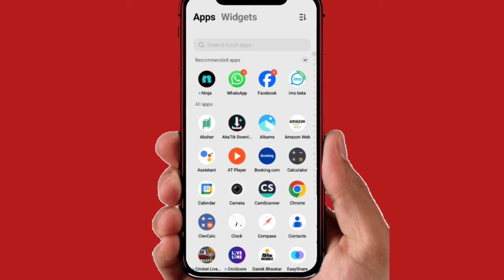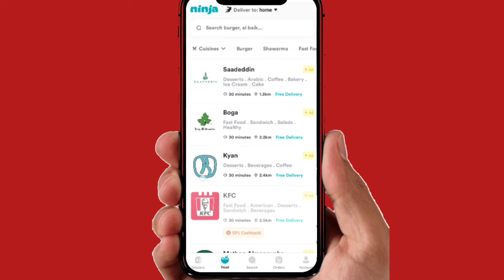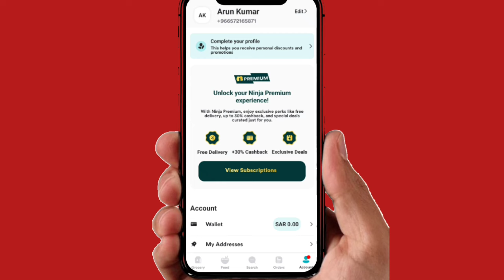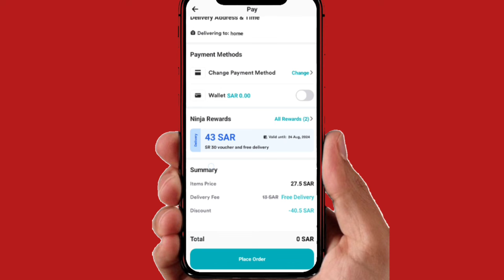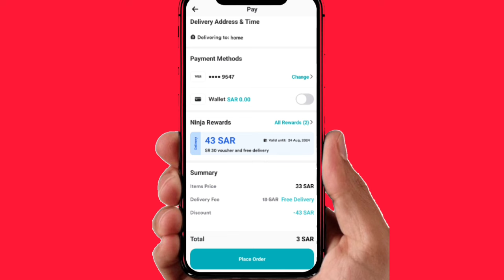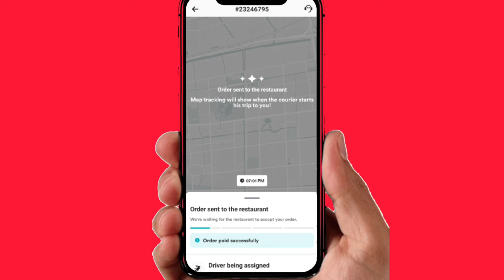ninja 40 Riyal Cashback | ninja free food | full information | ऐसे मिलेगा | ninja Offer | ninja app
ninja 40 Riyal Cashback
ninja free food
ninja app
ninja cashback offer